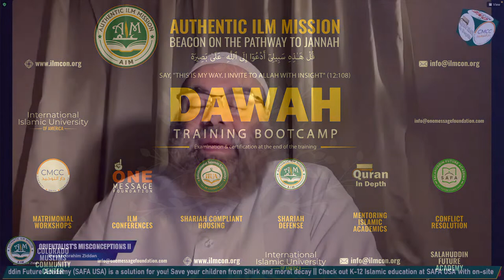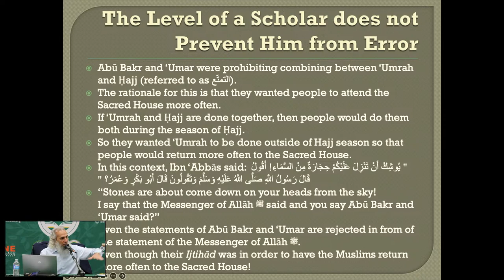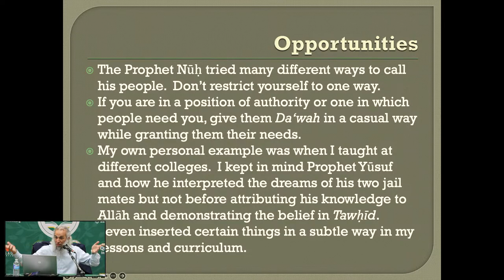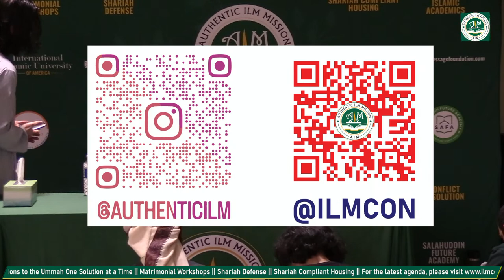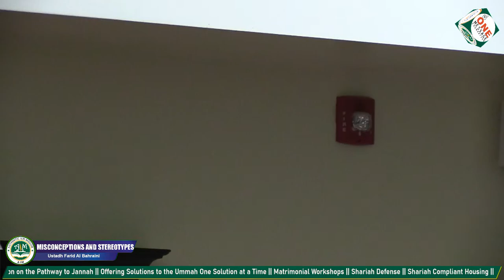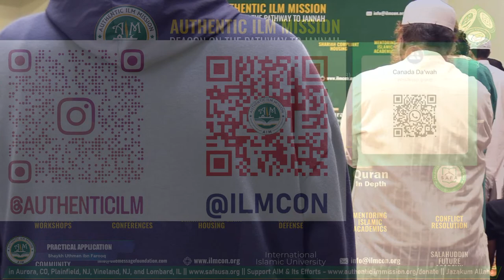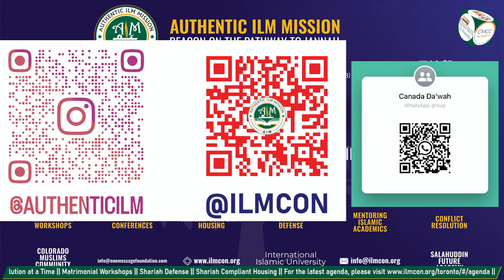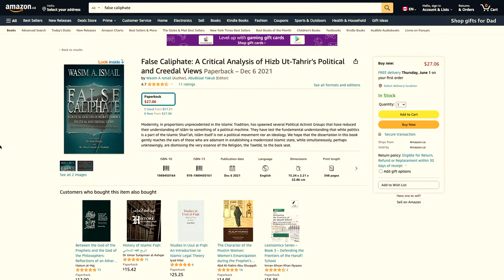Day 3 Dawah Training Bootcamp | Toronto, Canada May 26-28 | AIM